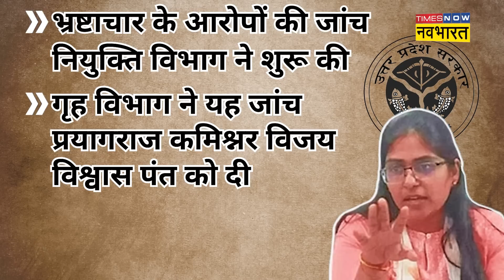SDM Jyoti Maurya की बढ़ी मुश्किल, Up Government ने दिए जांच के आदेश .?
उत्तर प्रदेश की पीसीएस अधिकारी ज्योति मौर्य और उनके पति आलोक मौर्य के बीच विवाद पिछले दिनों खासा सुर्खियों में रहा था. ज्योति के पति आलोक ने अपनी पत्नी के ऊपर कई गंभीर आरोप लगाए थे, जिसमें से एक मामला लेनदेन का भी था. अब इस मामले में ज्योति मौर्य  बुरी फंस गई हैं. बता दें कि ज्योति के पति आलोक मौर्य ने अपनी पत्नी के खिलाफ लेनदेन में भ्रष्टाचार का आरोप लगाया था और इसको लेकर शिकायतें भी दर्ज करवाई थी. बता दें कि अब गृह विभाग ने ज्योति मौर्य के खिलाफ जांच शुरू कर दी है. ...